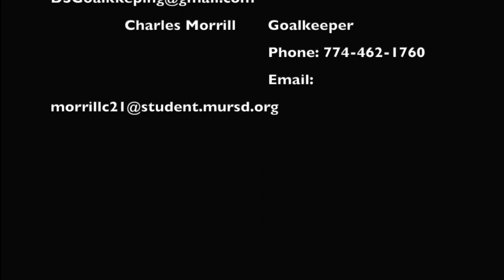Charlie Morrill Senior Year Highlights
Hello, my name is Charlie Morrill and these are my senior year highlights. But my information is: